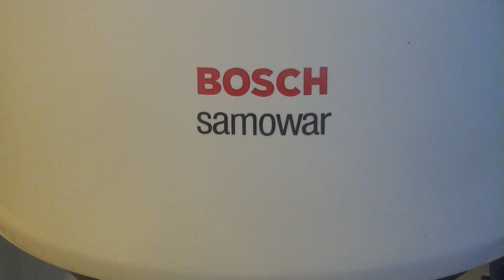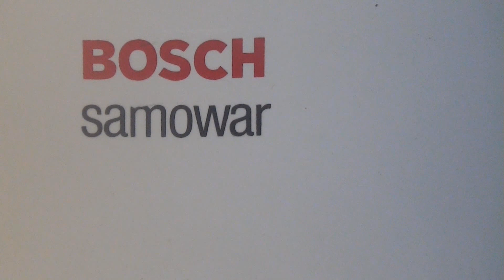Tea Maker BOSCH samowar KA 100. We make Tea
Functional testing Tea Maker BOSCH samowar
We make tea
Funktionsprüfung Teebereiter BOSCH samowar  Type KA 100
850 Watt